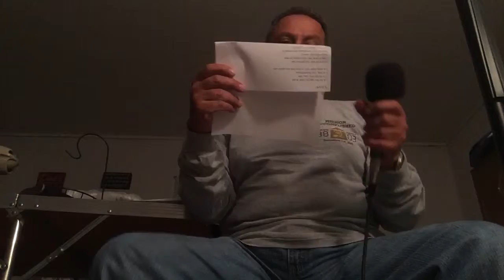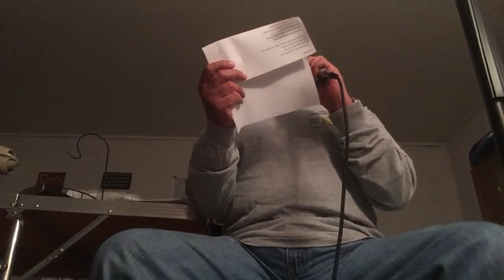L-O-V-E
June 6, 2015 happy 6th anniversary Dave and Becca!